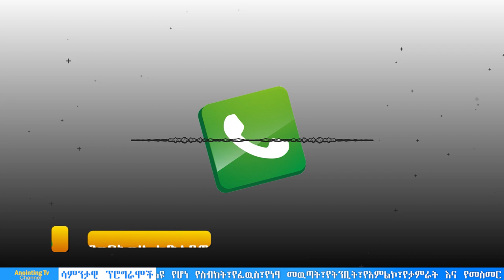ድንቅ ምስክርነቶች ከቀጥታ ስርጭት...BY MAN OF GOD PROPHET DERESSE LAKEW